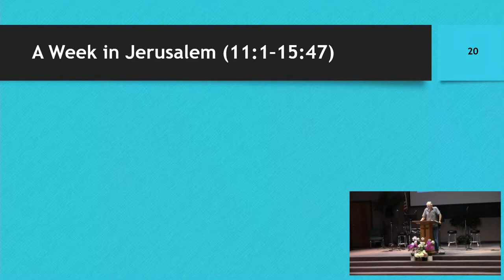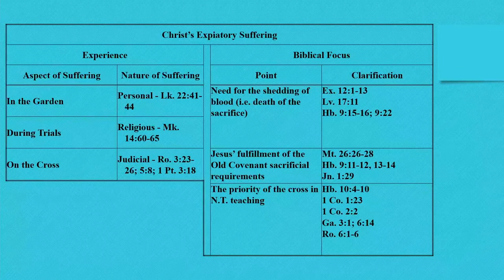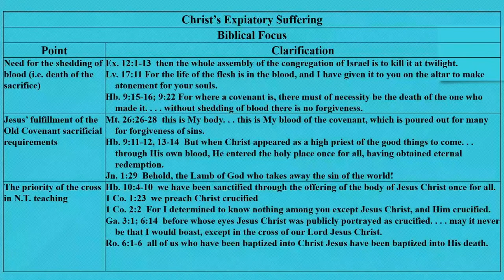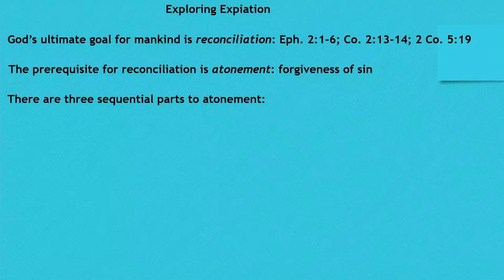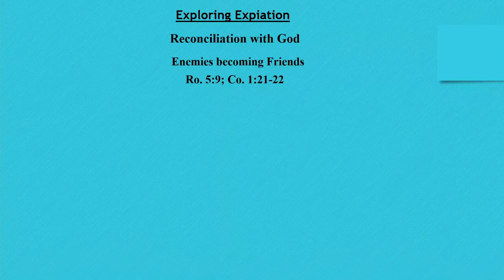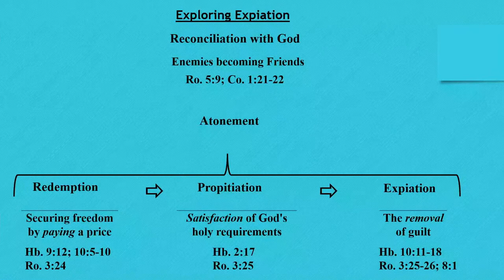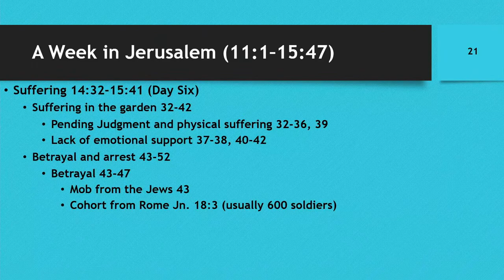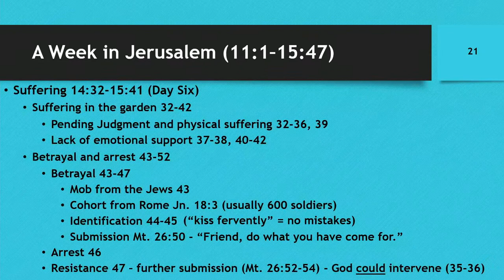Mid-Week Study - May 17, 2023 (Mark Lecture)